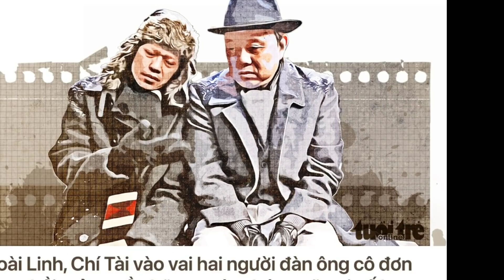🔥 Bé heo vợ ns Chí Tài tưc' gjận làm đơn Duy Nguyễn gamer chuẩn bj boc' ljch